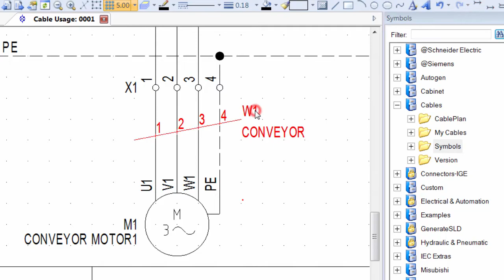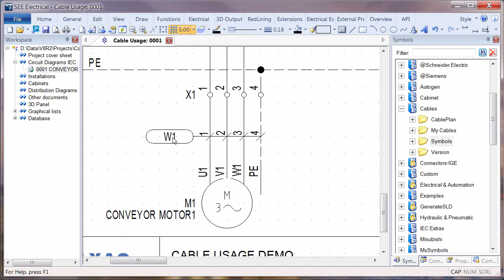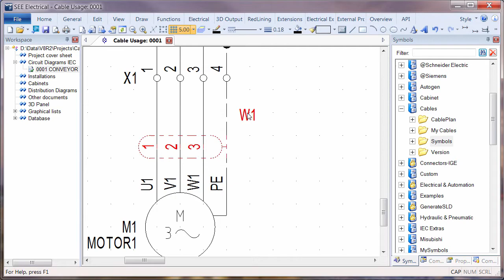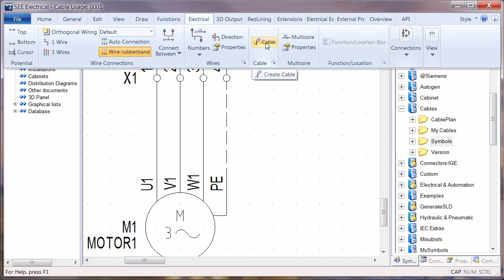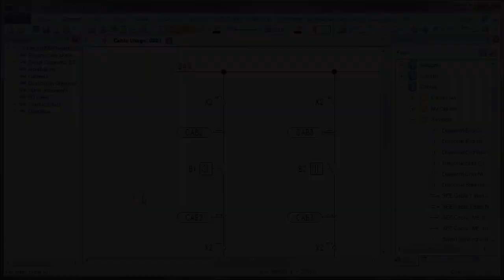See Electrical V8R2 Multicore cable usage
Showing how to get to grips with inserting multicore cables in See Electrical V8R2. This process applies to all levels and provides a fast and simple way of documenting the field cabling within your projects.